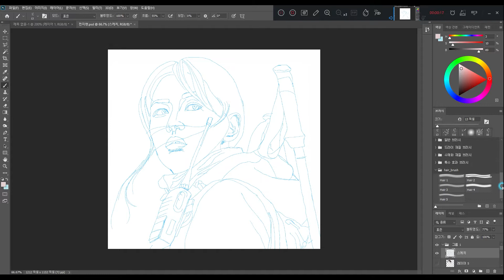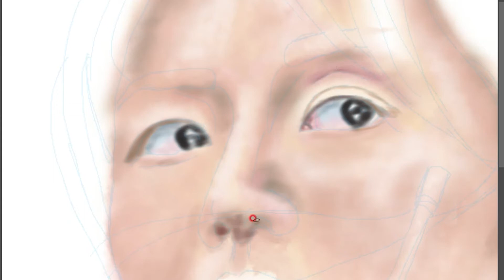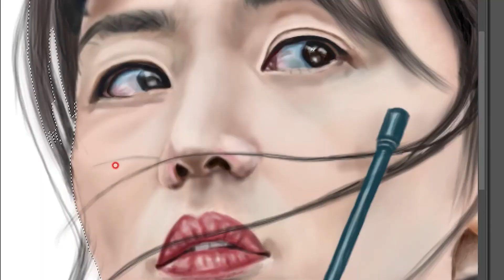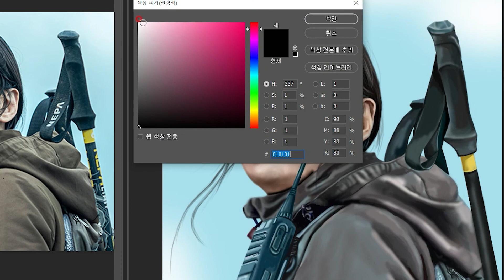포토샵 1분 머리카락 그리기 -지리산 전지현 그리기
포토샵 브러시로 머리카락을 쉽고 빠르게 그릴 수 있습니다.

아래링크에서 헤어브러시를 다운받으실 수 있습니다.